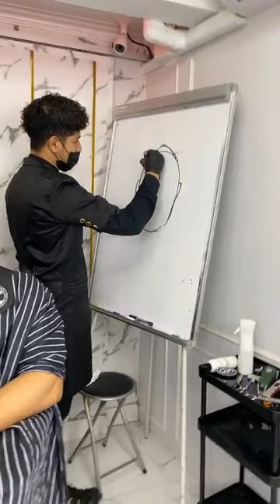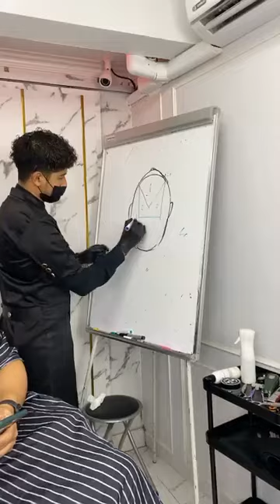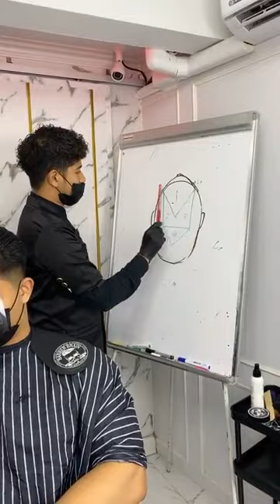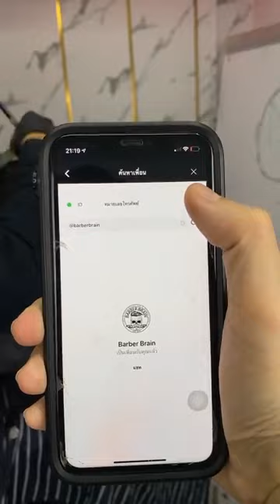สาธิตการตัดผมทรง Undercut สไตล์ช่างฮะรีษ Harisbarbershop